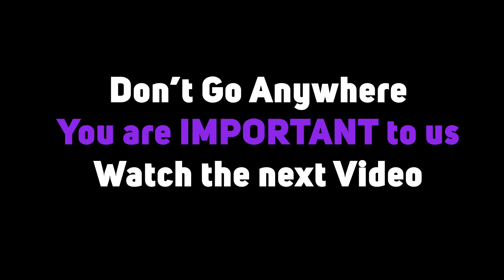Pines Plaza To Miraculum Plaza, Cedar Grove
Located approximately twenty four (24) kilometres from Jamaica’s capital city, is the urban settlement known as Portmore. It is
situated on the south eastern coast of St. Catherine. Portmore is one of the largest urban areas in St. Catherine, second to the
capital Spanish Town. Portmore can be divided into two regions, the plains to the north and the limestone hills of Hellshire to
the south. Today, references to Portmore mean the area that makes up the Municipality of Portmore from Passage Fort Drive to the north to as far south as Port Henderson Road. The history of Portmore is one that encompasses a rich and compelling past that can be traced through different groups of people and localities that made significant impact on the area today.. Early History and Spanish Occupation Portmore’s history stretches as far back as 900 AD to the first inhabitants, the Tainos. Evidence of Taino presence was discovered at Port Henderson’s Hill, Hellshire and Naggo Head. Jamaica was declared a Spanish colony in 1494. This Spanish colonisation resulted in the decimation of
the Tainos. Portmore was brought into focus when the Spanish capital shifted from Seville in St. Ann to Spanish Town, St. Catherine. More precisely, Passage Fort or The Passage, as it was
earlier called because it was the place of embarkation from Spanish Town, became one of the island’s most important forts. Evidence of Spanish occupation in Portmore can also be found in Port Henderson and Hellshire where haciendas were built.